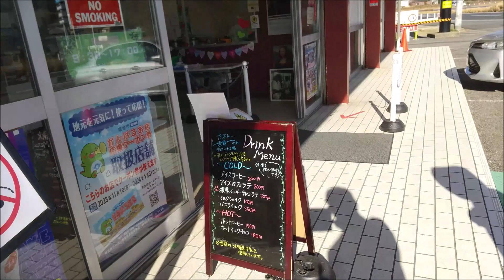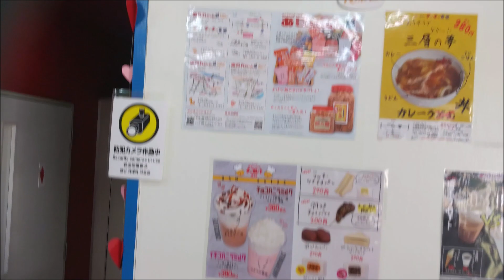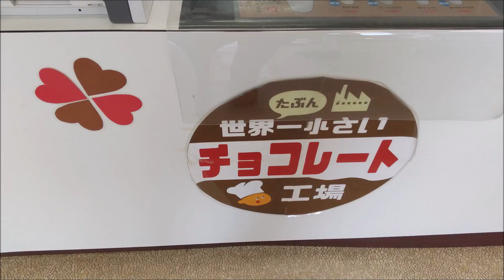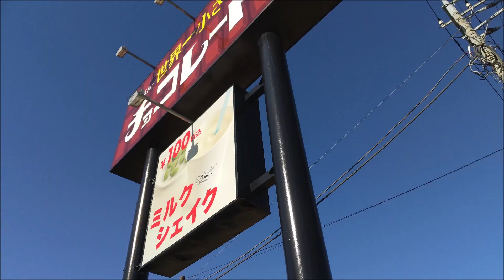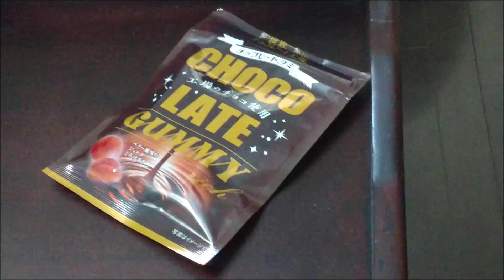【たぶん…世界一小さい】チョコレート工場？って爆買いしてしまいました！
国道126号線　別名東金街道沿いで東金方面から東金有料道路に向かって行く途中左側にあります。
以前は落花生や鯛せんべいなどを販売する千葉のおみやげ屋さんだったその跡地にできたのがチョコレート工場＆直売所です。

茂原市などであられちゃん家を運営している株式会社三真（さんしん）2021年10月10日新たに始めたんだそうです。
こちらも地元では有名な、あられ・おかき・せんべいの直売所ですが今回はチョコレートで
「たぶん...世界一小さいチョコレート工場」という、ほんとネーミングセンスがありすぎです。
【たぶん】が小さく控えめに書いてあり親しみを感じます。
また、工場と思われるスペースは個人まわりした厨房程度の広さでネーミングからは工場見学がメインなのかと思いきや
同棟で隣にある安く購入できる直販店を目当てに皆さん来店されているようで言ってみれば
「きっと...他では買えないチョコレート直販店」といったところでしょうか？
これを小さい工場と表現したのはおみごととしか言いようがありません。

しかも、ここにしかないチョコレートや、限定チョコレート、人気のドリンクなど発想を生かしたオンパレードでついつい爆買いしてしまいそうです。